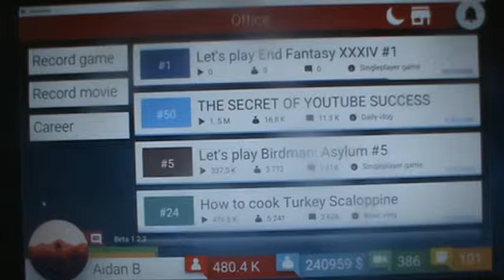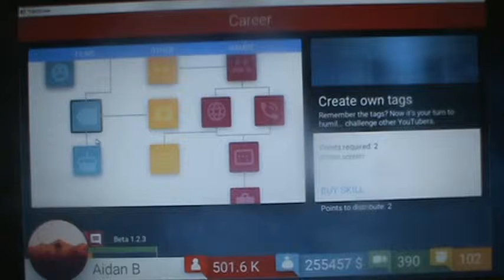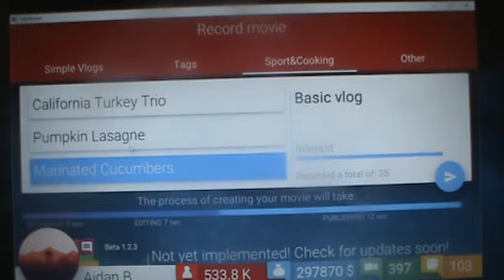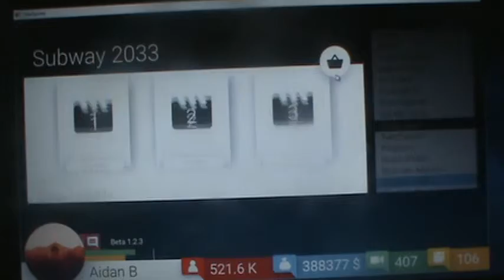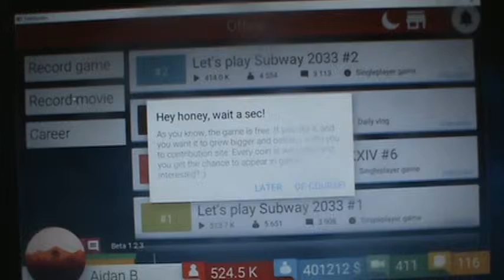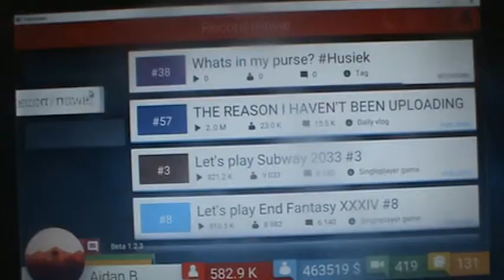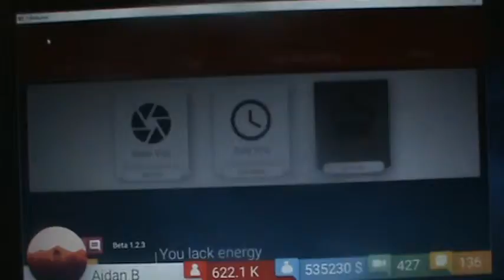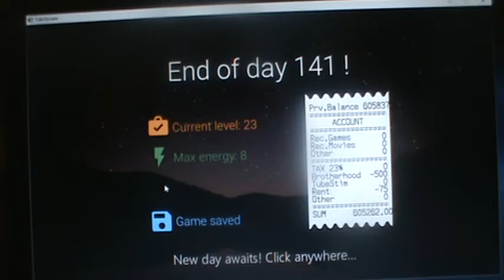LOOK AT ALL THE MONEY! | TubeTycoon Episode 17